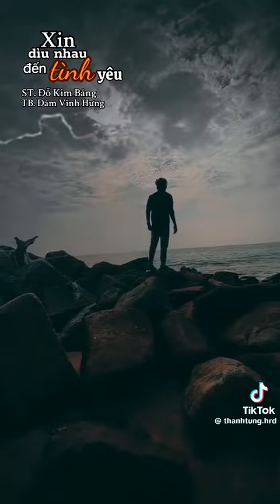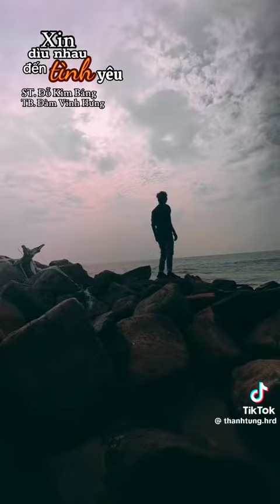đồng tiến nghiện nhạc